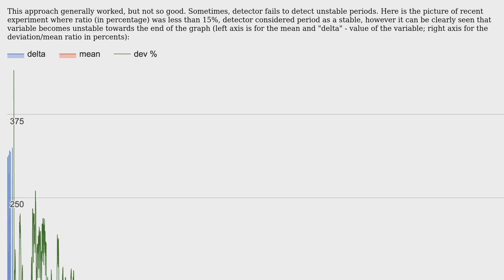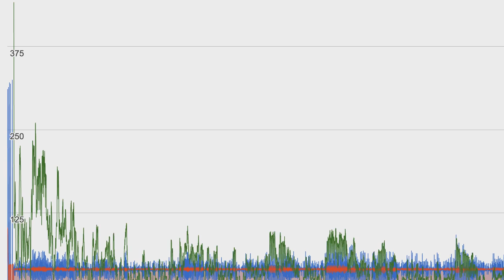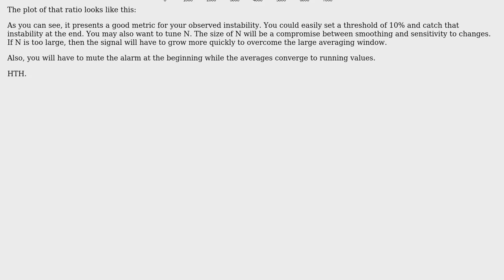Software Engineering: Oscillations detector: how to effectively detect oscillations of a variable?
With thanks & praise to God, and with thanks to the many people who have made this project possible! You are responsible for your own actions.